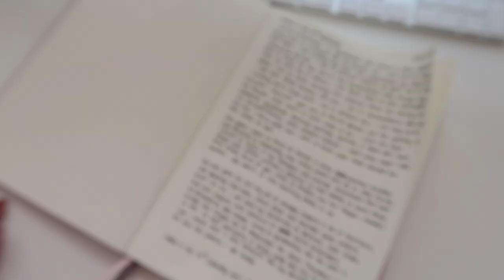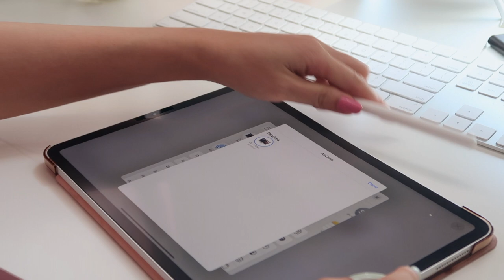🎂 celebrating my birthday in quarantine 🎂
YAYYY spend my birthday with me in quarantine 🥳 thank u again for all of the birthday wishes :') i love u guys 💕

→ Uber Eats: eats-zoeb3190ue